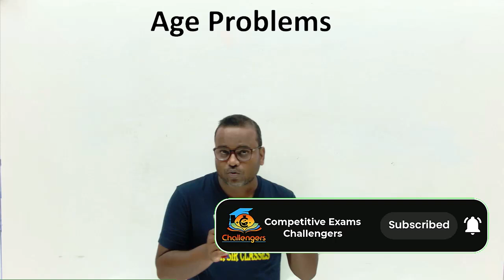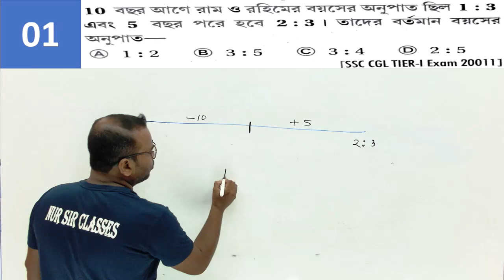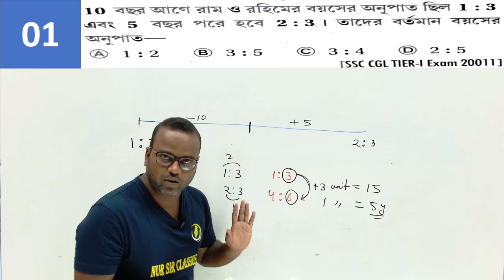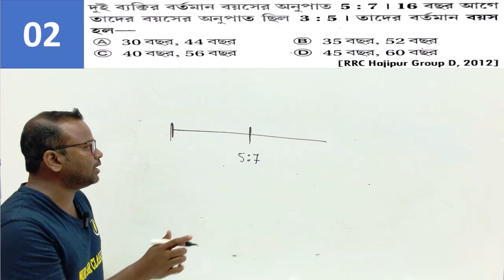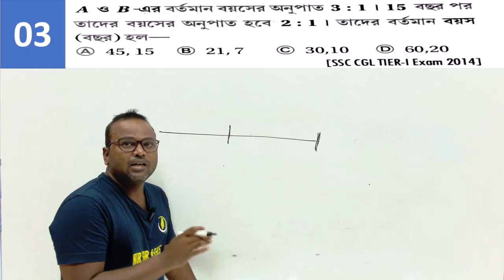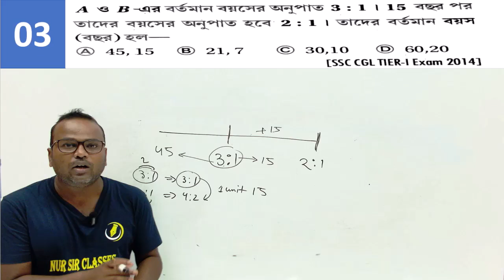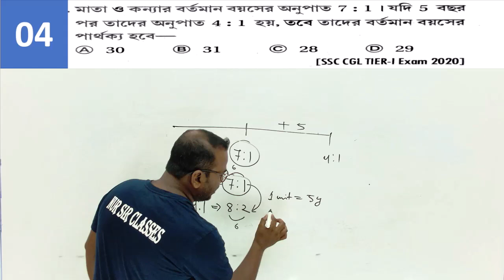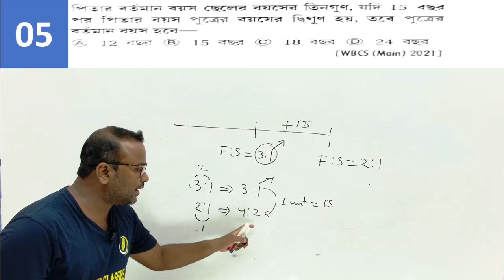👨‍👦‍👦Age Problems | বয়স এর অঙ্ক | ratio and proportion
*** Online New Batch starts from next September 2024 for WBP & WBPSC 2025 Exams. SMS 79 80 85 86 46 to Enroll your Name.

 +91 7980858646